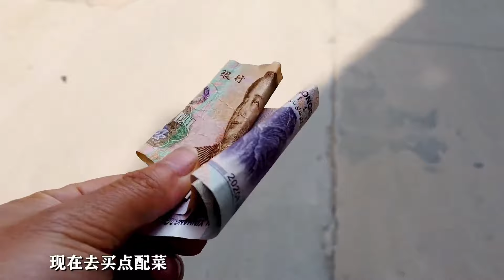大sao买3斤牛肋排，搭配金钱肚炖一锅牛排煲，一口大肉一口蒜吃的真香！【徐大sao】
没有胃口，不知道吃什么？点击链接，每天一道好吃的！